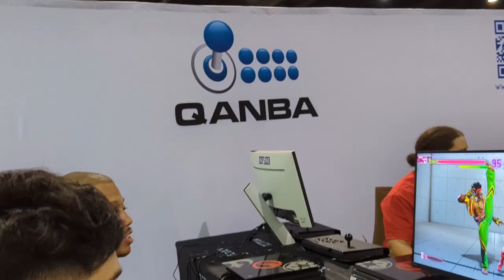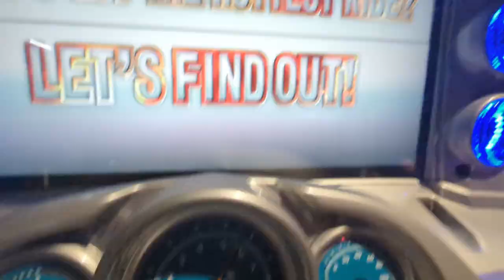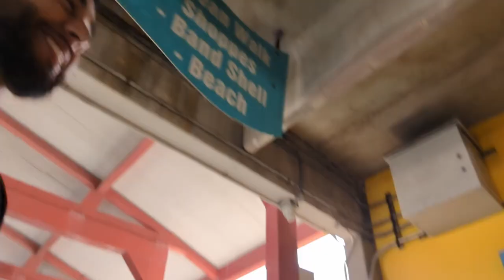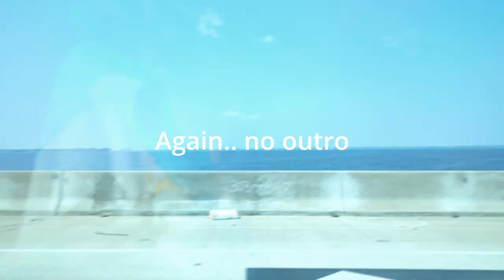This is how CEO 2023 went!! | FGC VLOG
Getting better at this vlogging thing.. have to fix some mice settings when I have the wireless mice connected.. but I'm working on it!!